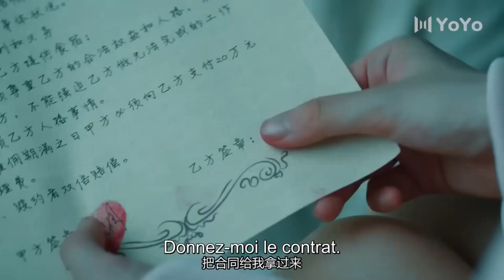【Trailer10】Tu es mon amoureux du contrat à vie💟Amour silencieux | Silent Love